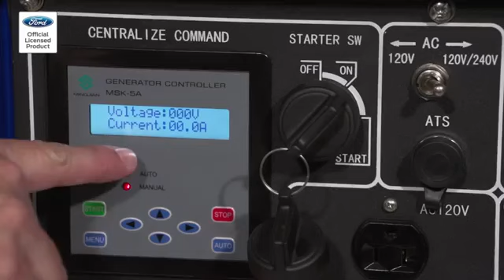เครื่องปั่นไฟดีเซล FORD รุ่น FD6700S​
ด้วยเครื่องยนต์ดีเซล 4จังหวะสมรรถนะสูง ที่ให้พลังถึง 10แรงม้า
ที่ 3600รอบ/นาที

ที่มาพร้อมกับคอล์ยปั่นไฟคุณภาพสูง ผลิตจากทองแดงแท้ 100%
ที่สามารถผลิตกระแสไฟได้ถึง 5500วัตต์

แผงควบคุมดิจิตอล ที่สามารถวัดค่า Volt, Amp และ Timer ได้
มาตราฐานระดับโลกของ FORD

ประหยัดน้ำมันเป็นยอด น้ำมัน 1ถัง 13ลิตร สามารถใช้งานได้ 18ชั่วโมง
(ที่การทำงาน 100%)

ถึงแม้จะระบายความร้อนด้วยอากาศ แต่Ford ก็ยังติดตั้งพัดลมช่วยระบายความร้อน ให้เครื่องเย็นสบาย

งานประกอบเนี๊ยบสมกับที่เป็น FORD
ไม่ว่าจะเป็นงานเชื่อม งานบุซับเสียงข้างใน งานสี
งานประกอบทุกชิ้นส่วนทำออกมาได้ดี คำว่า Perfect ไม่เกินไปเลยจริงๆ

ทนทาน แข็งแกร่ง ไม่เป็นรองใคร
มาตราฐาน ระดับโลก ที่คุณวางใจ

รัฐธนินท์ เครื่องมือช่าง
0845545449 เฮียตี๋ ยินดีให้บริการ
LINE@ : @ratthanintools